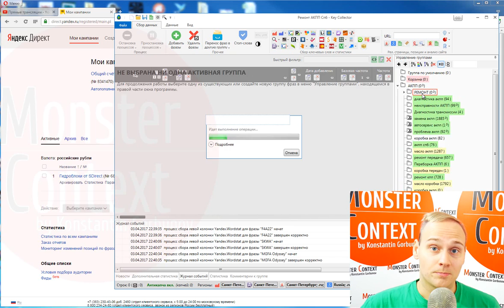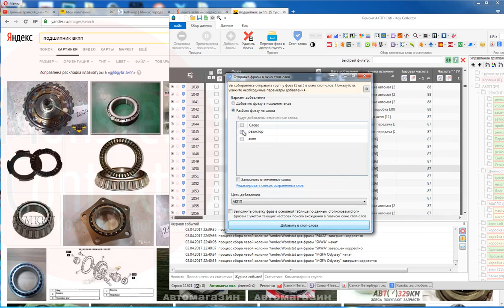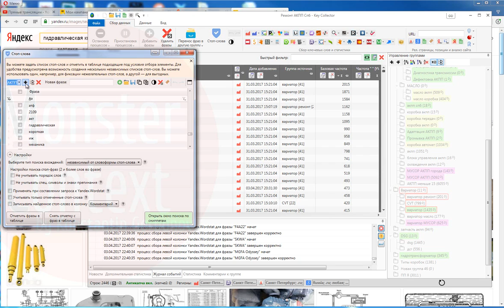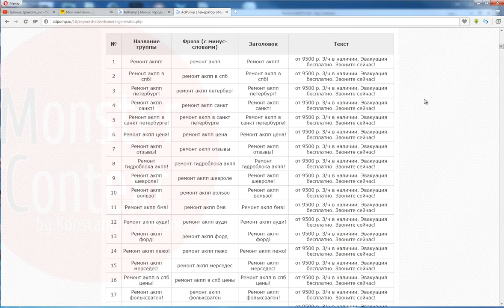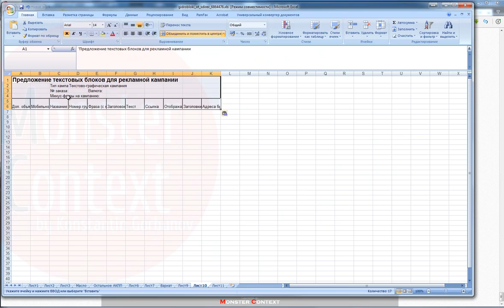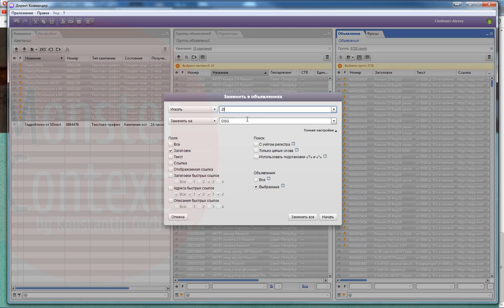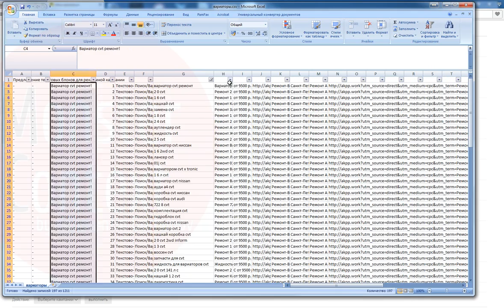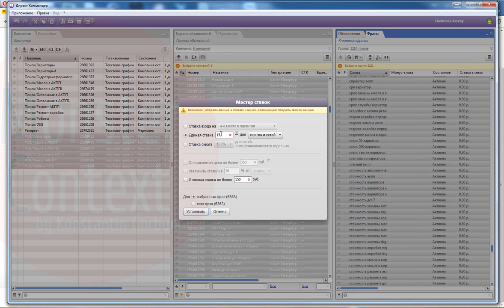Обработка ключей и создание рекламы для ремонта АКПП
Обработка ключей и создание рекламы для ремонта АКПП. Чтобы получить ссылку на продолжение марафона - зарегистрируйтесь

Последняя возможность принять участие в Тренинге Директологов 11 по новому тарифу НОВИЧОК. Переходите по ссылке Это последний поток, который полностью пройдет в прямых эфирах.

Добавляйтесь!